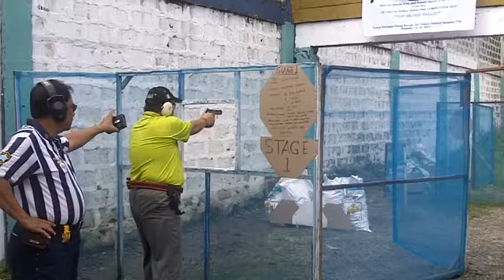Stage 1 Bob Diaz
Rotary Club of Crame Shoot @ Karingal, Lev 1 PPSA